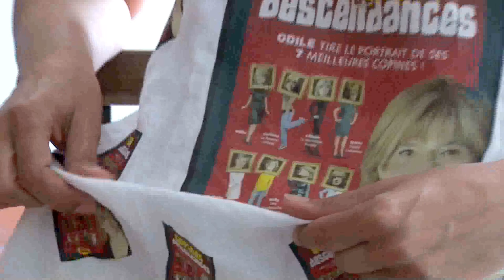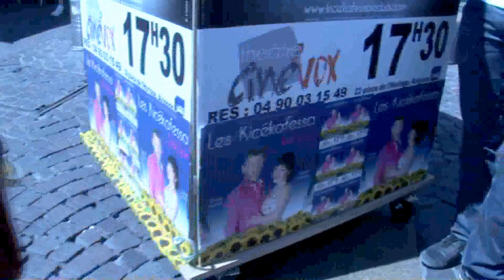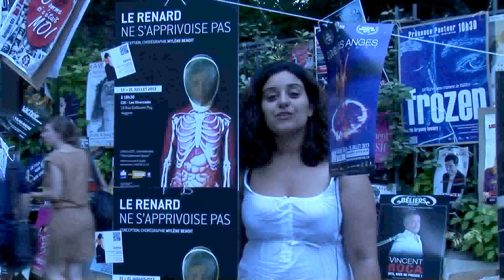AVIGNON / AVIGNOFF 03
L'actu de nos invités :
Kamel ZOUAOUI // Nasredine le Hodja à 12h15 au Théâtre des Amants
ODILE // Copines et Descendances à 16h45 à l'Attila Théâtre
Anthony JOUBERT // One Man Show à 21h09 à l'Antidote Théâtre